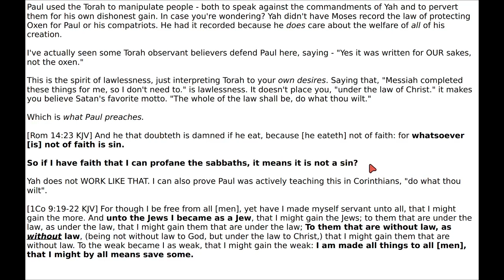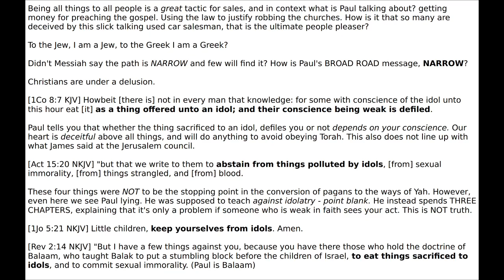Questioning Paul part 10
It's time to start digging into Acts, the Jerusalem council and Paul's teaching against sound doctrine. (Torah - Prov 4:2)

If you have not ears to hear this, all you will hear is "legalism" as this is what the antichrist spirit of Paul is whispering into your ear.

"Did God surely say, if you break any of Torah you will be under the curse? Didn't he become a curse for you?"

Do not believe Paul - the soul that sins, it shall die.